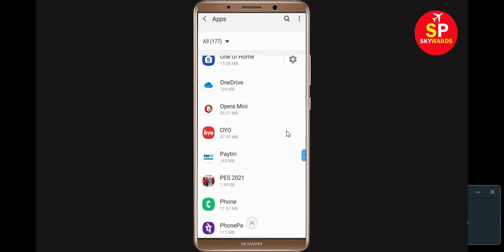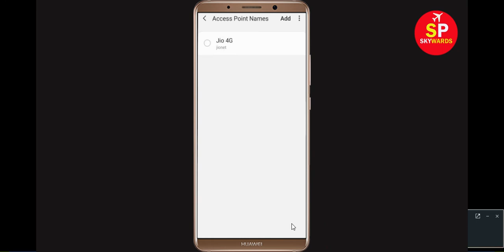Fix PES 2021 Network / Internet Connection Problem in Android & Ios - No Internet Connection Error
In this video i will show you How to Fix Fix PES 2021 Error Network Request Failed Problem in Android & Ios. If you are facing same problem in your android phone then it will help you to get rid of this problem.